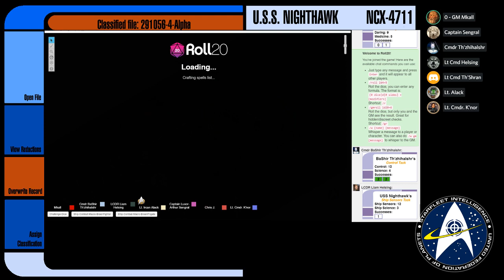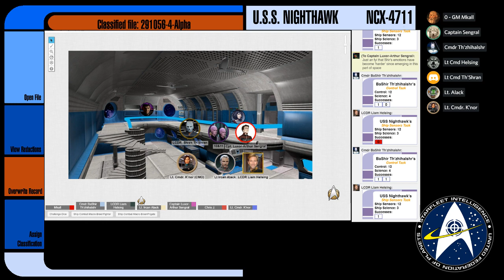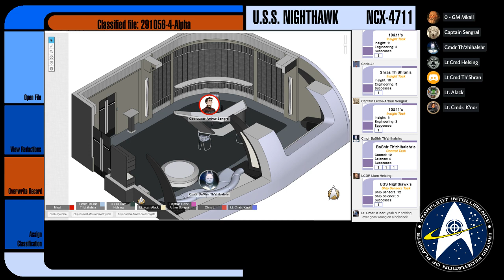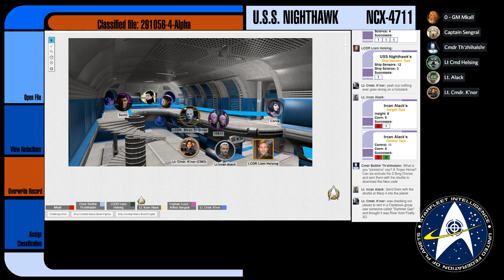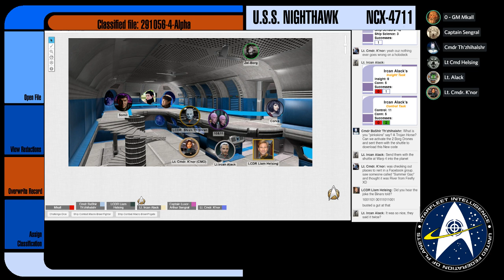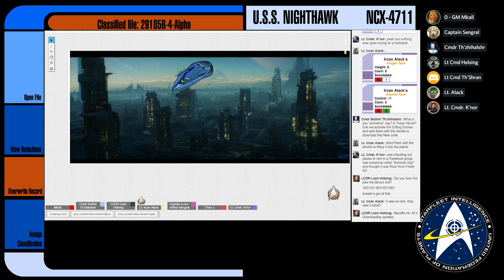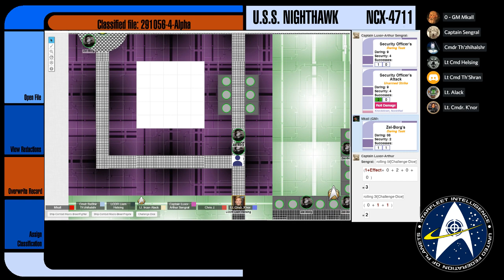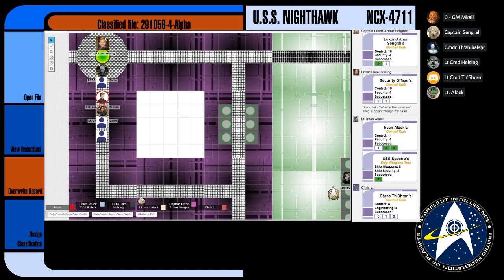[Star Trek Adventures] Nighthawk - E02: Shackles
The crew of the Nighthawk begin exploring the Lesai Expanse, only to discover two of the Federation's most feared adversaries: The Romulans and The Borg.